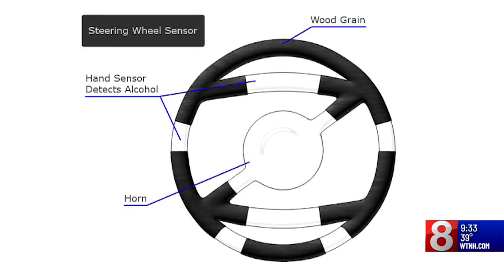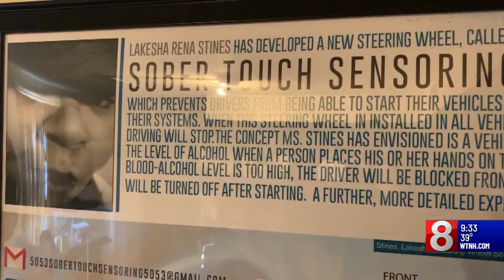Ansonia mother garnering attention for invention of Sober Touch steering wheel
According to the Centers for Disease Control and Prevention, 10,000 people in the United States are killed each year due to drunk driving accidents.  An Ansonia mother has come-up with an innovative solution.